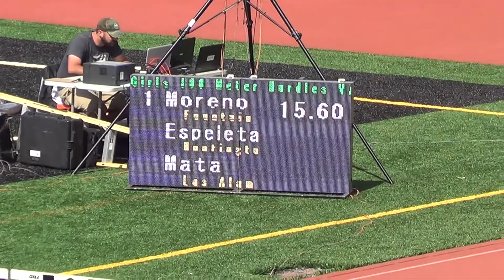P Mata & A Parsons - VarG 100m Hurdles at Sunset Prelims 4-29-16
Varsity Girls 100m Hurdles at Sunset Prelims 4-29-16
Lane 3:  Pi'ilani Mata, Los Alamitos HS ' 16
Time = 17.16
Lane 6:  Alison Parsons, Los Alamitos HS '16;
Time = 16.87; Qualified 8th